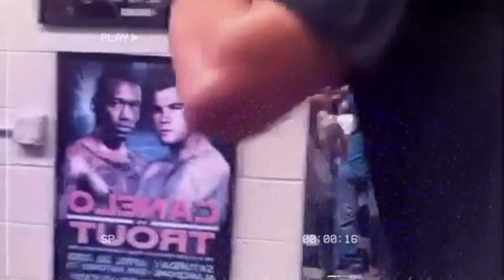DMITRY BIVOL CONFIRMA QUE DESTRUIRA A ZURDO RAMIREZ YO SOY EL CAMPEON EL PELEA CON BULTOS!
DMTRY BIVOL CONFIADO DE GANARLE A ZURDO RAMIREZ GANARE 🥊
DMITRY BIVOL SE VERA LAS CARAS CON GILBERTO EL ZURDO RAMIREZ Y ADELANTA SU VICTORIA FRENTE A ZURDO RAMIREZ GANARE ESA PELEA ESTOY CONFIADO SOY EL CAMPEON EH ESTADO ENTRENANDO DURO PARA ESA PELEA ESTOY SEGURO DE GANAR ESA NOCHE Y DERROTAR A ZURDO RAMIREZ